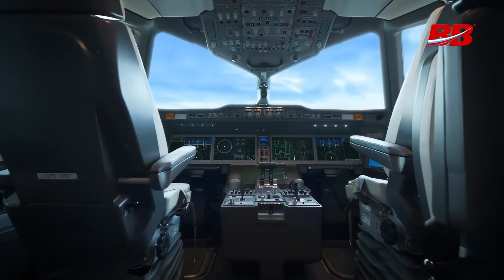The New MC-21 Takes to the Skies!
Ready for takeoff! Watch as the updated Russian MS-21 aircraft puts its homegrown tech and powerful PD-14 engine to the test in the skies. From cockpit controls to air conditioning, see what makes this plane soar! Curious about aviation innovation?

00:00:00 - MS-21 Test Flight and Domestic Systems